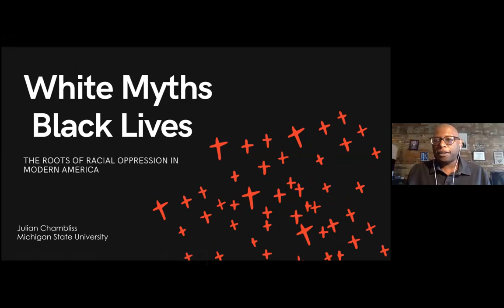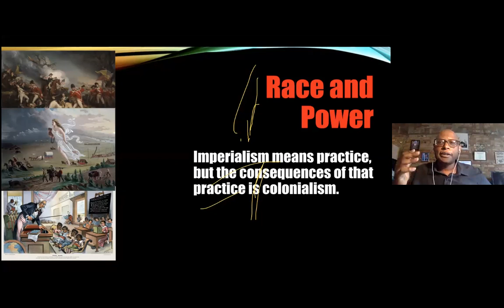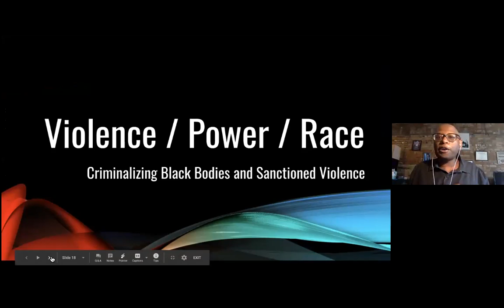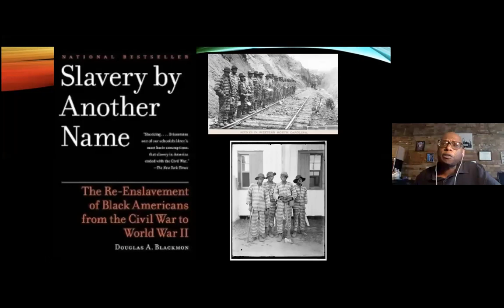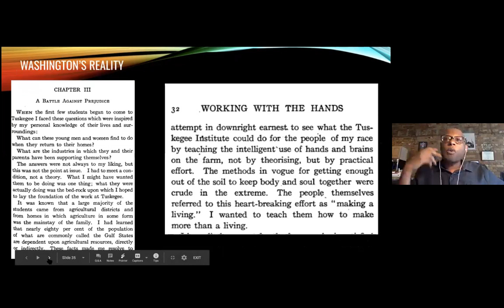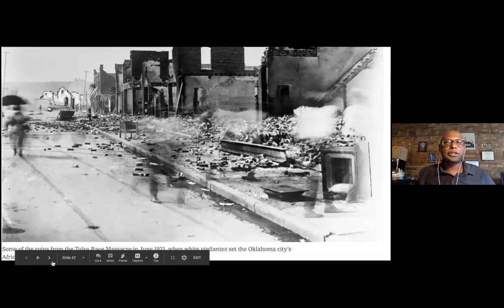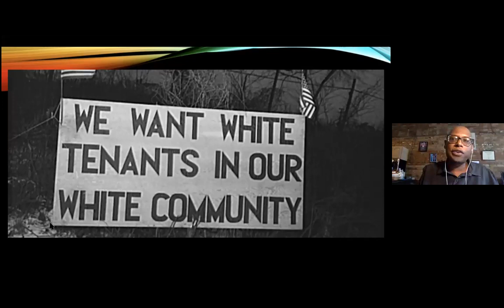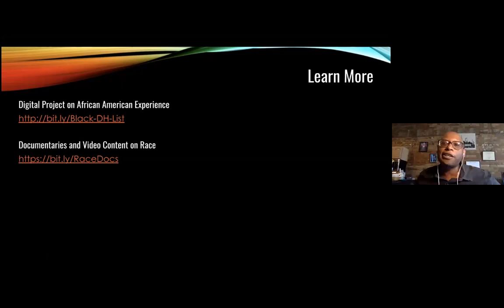White Myths Black Lives: The Roots of Racial Oppression in America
This presentation explores the roots of antiblack social, political, and economic practices in the United States. Far from the accidental consequences of a radical few, white supremacy is rooted in a systemic embrace of oppression adopted after the Civil War. Black people and white allies have fought against these practices for more than a century. This presentation will build our understanding of the myths that fuel antiblack racism and empower us to reject their crippling legacy.